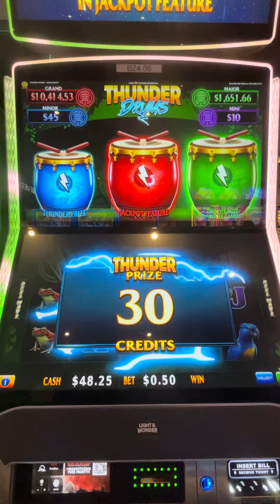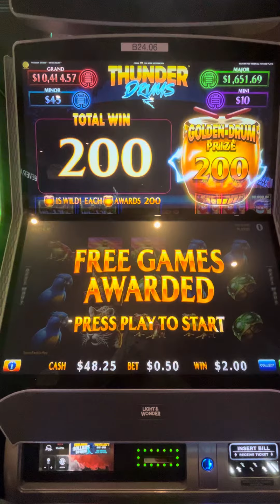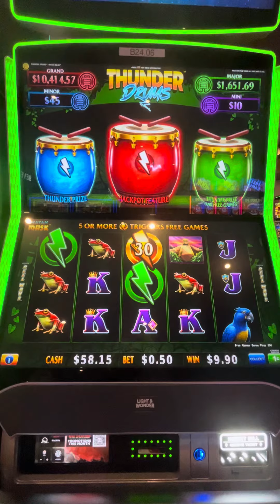THUNDER DRUMS BONUS! $0.50 MIN BET!